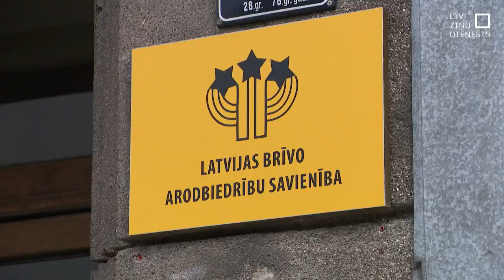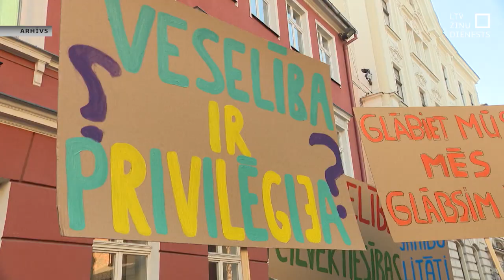Mediķu arodbiedrība izveido streika komisiju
Mediķu arodbiedrība šodien izveidojusi streika komiteju, lai lemtu par tālāku protesta akciju rīkošanu. Mediķu iebildumi ir pret Veselības ministrijas noraidošo attieksmi palielināt algas ārstiem un citiem medicīnas nozarē nodarbinātajiem, kā arī pret valdības deklarāciju, kas neparedz būtisku pieaugumu veselības nozarei.